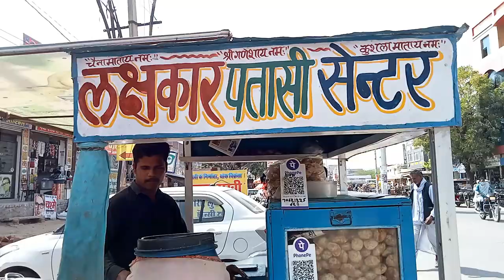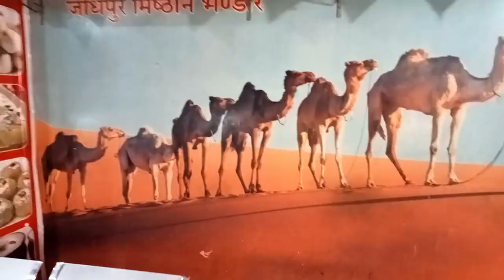Jagannath University(Chaksu) se Market ki Duri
To Dosto aaj aap logo ko video me dikhane wala hu ki Jagannath University Jaipur Chaksu campus se market kitna dur hai aur kitna bada market hai .